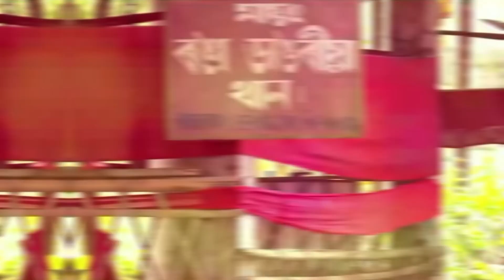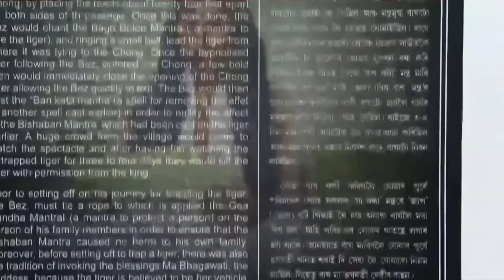Mayong Village: Assam's Enchanting Home of Black Magic and Witchcraft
Welcome to Mayong Village, a small community located in the Indian state of Assam, known for its rich history and association with black magic and witchcraft. In this video, we explore the mysterious legends and folklore that surround Mayong Village, taking you on a journey through its mystical rituals and fascinating traditions. From traditional healers and sorcerers known as Ojha and Bej, to its unique connection with the animal kingdom, we delve deep into the culture and practices that have made Mayong Village one of the most intriguing destinations for tourists and seekers of ancient knowledge alike. Join us on this captivating adventure into the heart of Assam's black magic capital.

Mayong Village, Assam, Black Magic, Witchcraft, Ojha, Bej, Traditional Healing, Mystical Rituals, Indian Folklore, Cultural Tourism, mayong black magic in hindi, mayong stories,
king of mayong, mayong village history in hindi, Mayong Museum,
assam black magic village, black magic in guwahati, black magic video,
black magic supplements, black magic wiki

people also ask:
1) is mayong safe to visit?
2) What is the mythology of Mayong?
3) What are the ancient remains in Mayong area?
4) Which place is famous for magic?
5) जादू के लिए कौन सी जगह प्रसिद्ध है?
6)Who is the god of magic in India?
7) What is black called in Magic?
8) is black magic real in hindi?
9) When did dark magic release?